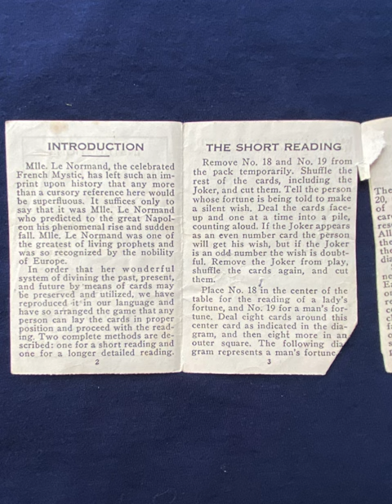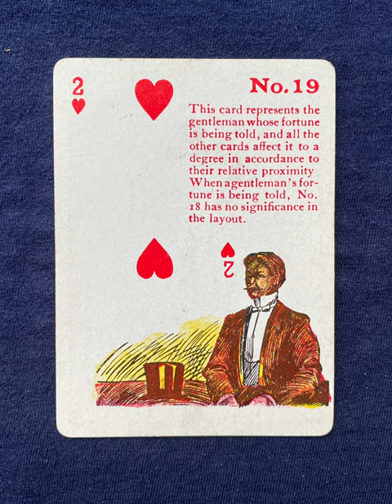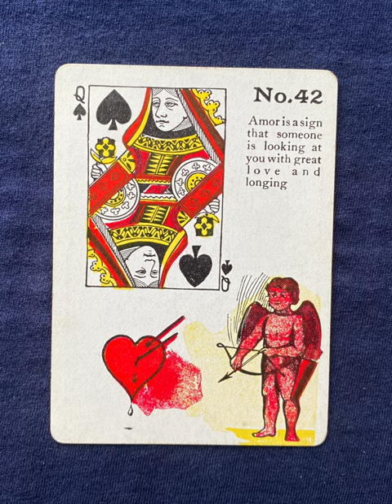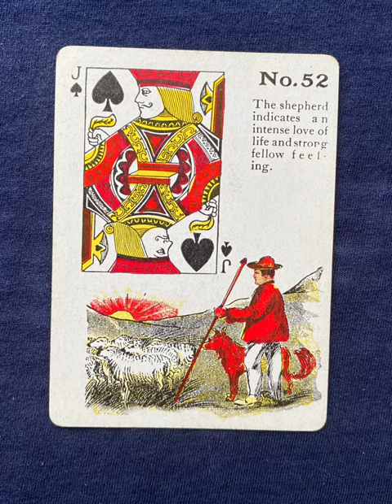Gypsy Witch - a vintage fortune telling deck flip thru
Gypsy Witch - a vintage fortune telling deck flip through

Gypsy Witch - a vintage fortune telling deck flip thru. Lenormand.

Tarot Teasers